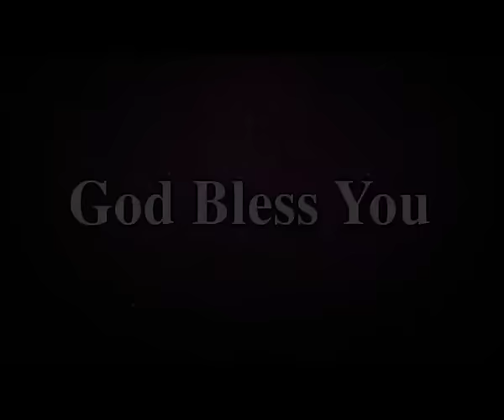Are You doing God's will? Or Your Own? - Tamil Message by Dr P Satish Kumar